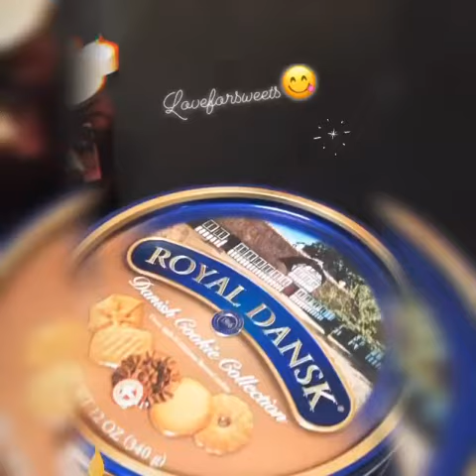Best Diwali Celebrations at USA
Diwali look/Diwali decoration/Diwali Food/Diwali presentation/Diwali outfit.  Saree -Amazon, blouse-shien